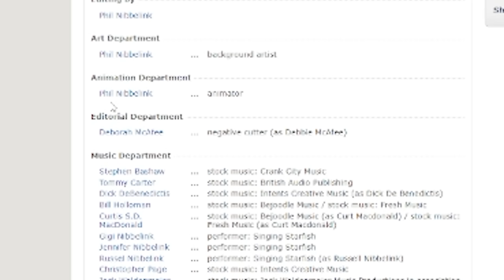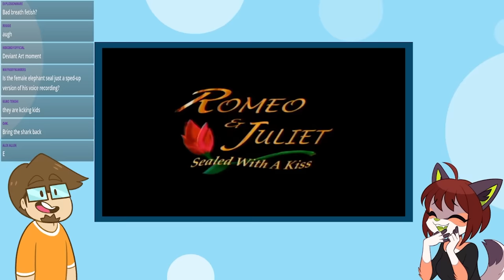LET'S WATCH - Romeo & Juliet: Sealed with a Kiss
Video Credits
►Video Edits by Henri